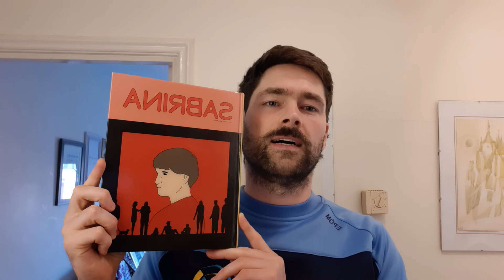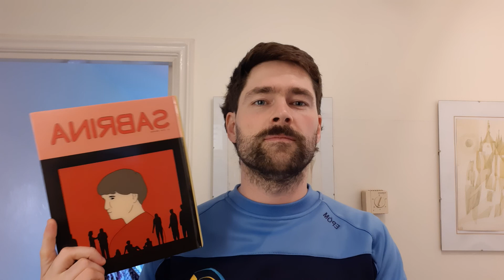Leabhar-mheas an Luain: Sabrina le Nick Drnaso